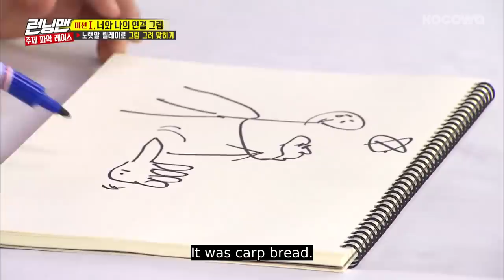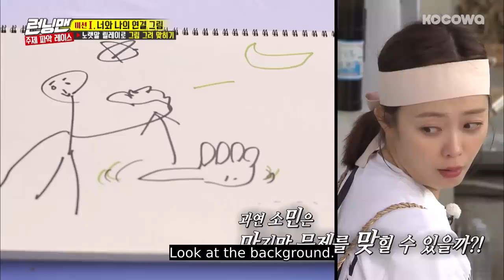So Min "What were the lyrics of "Pick Me"?"[Running Man Ep 456]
Want to watch on your phone? Install our app